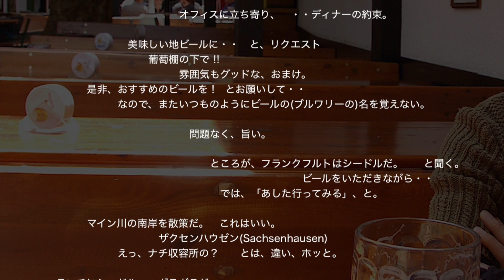ドイツはビール、いやフランクフルトはシードル ・・フランクフルト/Frankfurt